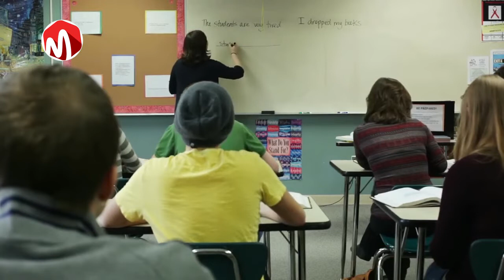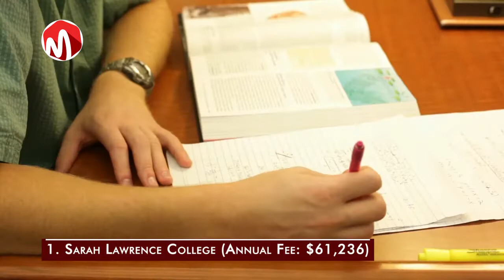Top 10 most expensive universities in the world